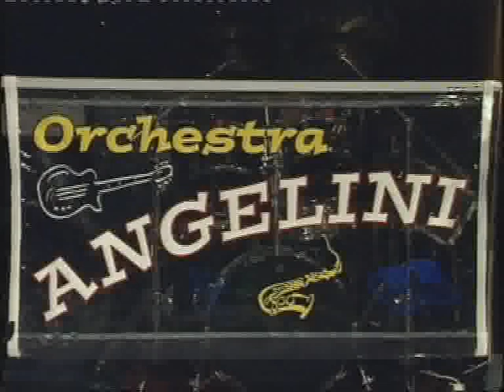ORCHESTRA ANGELINI - LA DROGA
La Cantina di Vado a Liscio